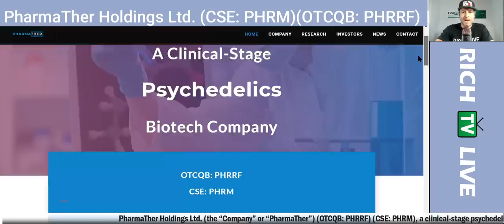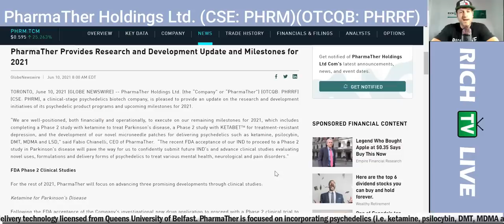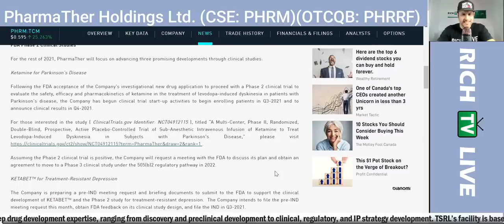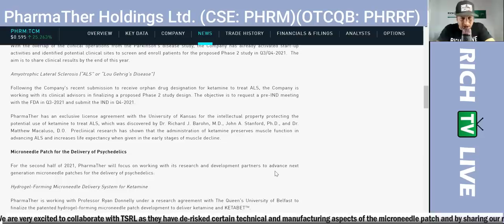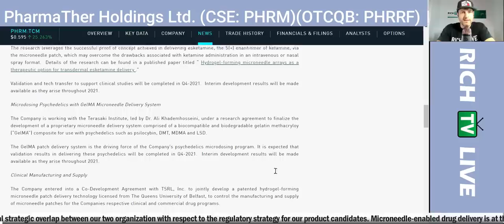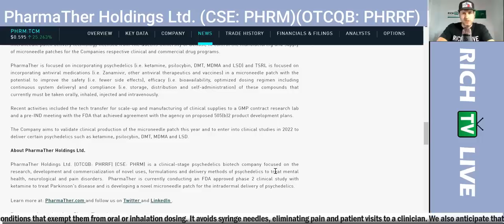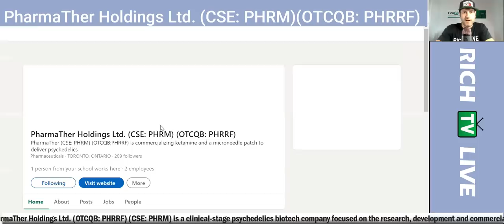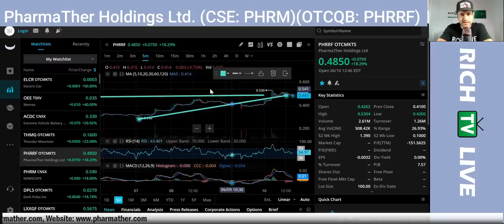PharmaTher Provides Research and Development Update and Milestones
PharmaTher Provides Research and Development Update and Milestones - RICH TV LIVE - June 10, 2021 -  PharmaTher Holdings Ltd. (the “Company” or “PharmaTher”) (OTCQB: PHRRF) (CSE: PHRM), a clinical-stage psychedelics biotech company, is pleased to provide an update on the research and development initiatives of its psychedelic product programs and upcoming milestones for 2021.
“We are well-positioned, both financially and operationally, to execute on our remaining milestones for 2021, which includes completing a Phase 2 study with ketamine to treat Parkinson’s disease, a Phase 2 study with KETABET™ for treatment-resistant depression, and the development of our novel microneedle patches for delivering psychedelics such as ketamine, psilocybin, DMT, MDMA and LSD,” said Fabio Chianelli, CEO of PharmaTher.  “The recent FDA acceptance of our IND to proceed to a Phase 2 study in Parkinson’s disease will pave the way for us to confidently submit future IND’s and advance clinical studies evaluating novel uses, formulations and delivery forms of psychedelics to treat various mental health, neurological and pain disorders.”

FDA Phase 2 Clinical Studies

For the rest of 2021, PharmaTher will focus on advancing three promising developments through clinical studies:

Ketamine for Parkinson’s Disease

Following the FDA acceptance of the Company’s investigational new drug application to proceed with a Phase 2 clinical trial to evaluate the safety, efficacy and pharmacokinetics of ketamine in the treatment of levodopa-induced dyskinesia in patients with Parkinson’s disease, the Company has begun clinical trial start-up activities to begin enrolling patients in Q3-2021 and to announce clinical results in Q4-2021.

KETABET™ for Treatment-Resistant Depression

The Company is preparing a pre-IND meeting request and briefing documents to submit to the FDA to support the clinical development of KETABET™ and the Phase 2 study for treatment-resistant depression.  The Company intends to file the pre-IND meeting request this month, obtain FDA feedback on its clinical study design, and file the IND in Q3-2021.

With the overlap of the clinical operations from the Parkinson’s disease study, the Company has already activated start-up activities and identified potential clinical sites to screen and enroll patients for the proposed Phase 2 study in Q3/Q4-2021.  The aim is to share clinical results by the end of this year.

Amyotrophic Lateral Sclerosis (“ALS” or “Lou Gehrig’s Disease”)

Following the Company’s recent submission to receive orphan drug designation for ketamine to treat ALS, the Company is working with its clinical advisors in finalizing a proposed Phase 2 study design. The objective is to request a pre-IND meeting with the FDA in Q3-2021 and submit the IND in Q4-2021.

PharmaTher has an exclusive license agreement with the University of Kansas for the intellectual property protecting the potential use of ketamine to treat ALS, which was discovered by Dr. Richard J. Barohn, M.D., John A. Stanford, Ph.D., and Dr. Matthew Macaluso, D.O.  Preclinical research has shown that the administration of ketamine preserves muscle function in advancing ALS and increases life expectancy when given in the early stages of muscle decline.